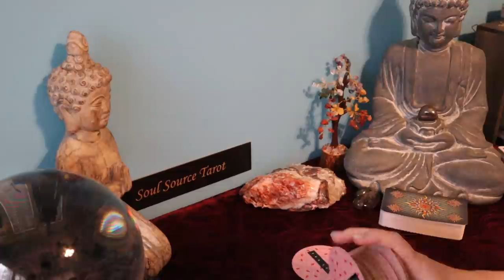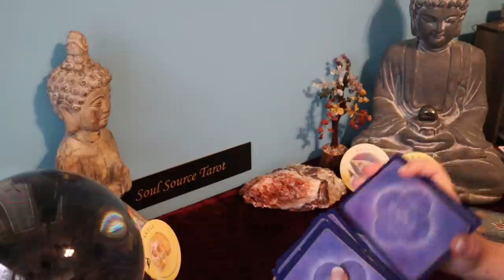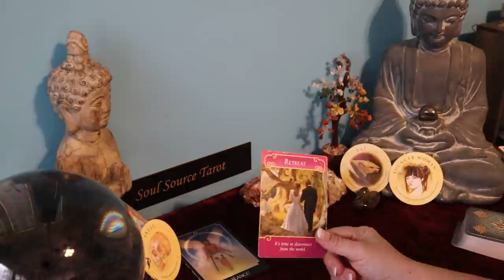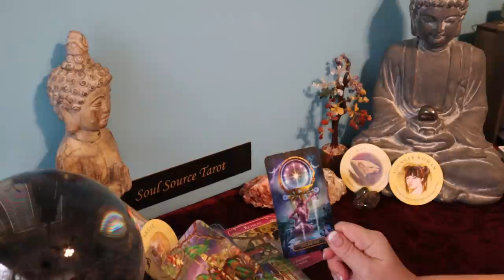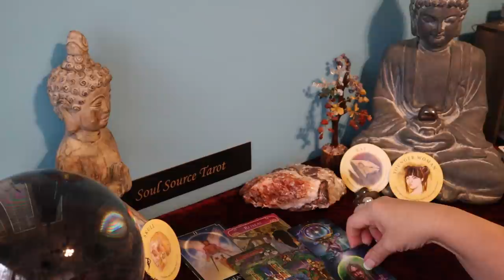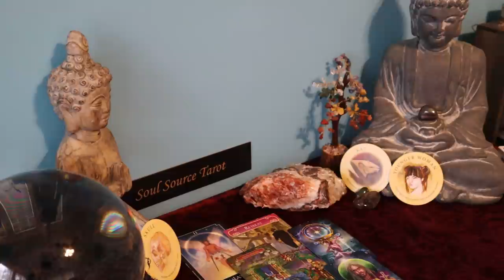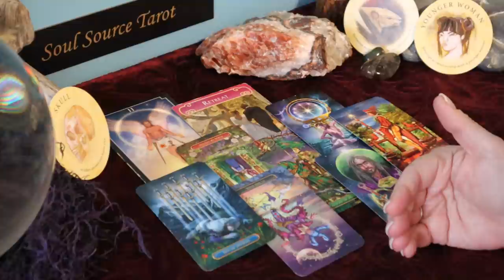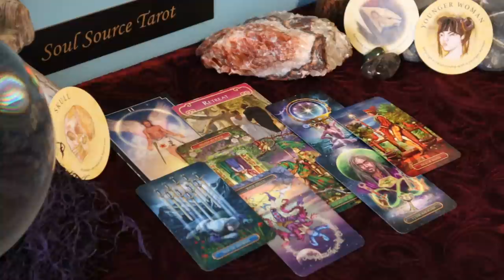Taurus | Receiving Exactly What You Prayed For | Taurus March 2021 Tarot Reading